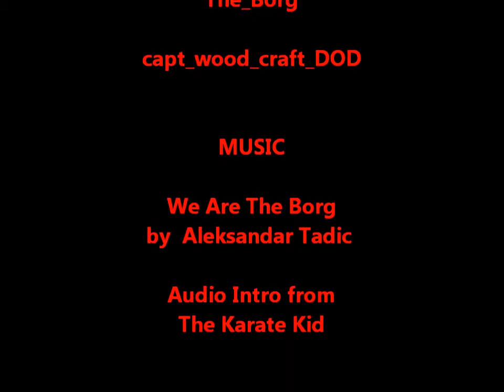The_Borg VS capt_wood_craft_DOD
The_Borg, level 34 hit on capt_wood_craft, level 33 in sector 421